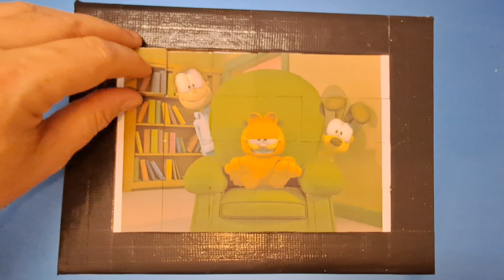garfield puzzle for kids & toddlers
garfield puzzle